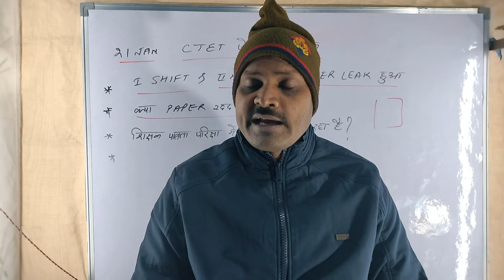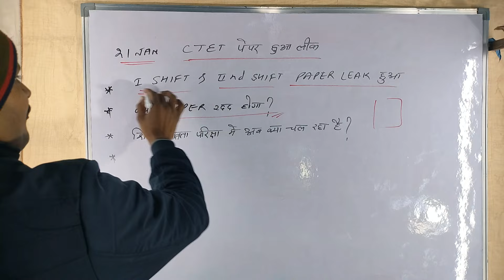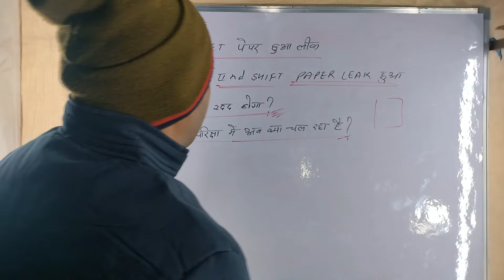CTET पेपर लीक//CTET 2024/21 जनवरी का दोनों शिफ्ट का पेपर हुआ लीक अब होगी दोबारा क्या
हेलो प्यारे साथियों सीटेट का पेपर लीक हो गया है
प्यारे साथियों सीटेट का पेपर लीक हो गया है दोनों सीटों का पेपर लीक हुआ है क्या अभी यह पेपर दोबारा होगा क्या परीक्षा रद्द होगी क्या पूरे भारत में परीक्षा रद्द होगी या जिन सेंटरों पर लीक हुआ है वहीं केंद्र पर परीक्षा रद्द होगी देखने के लिए जरूर देखें वीडियो पूरा
CTET paper leak 2024 21 January